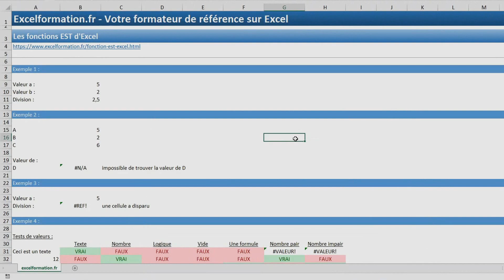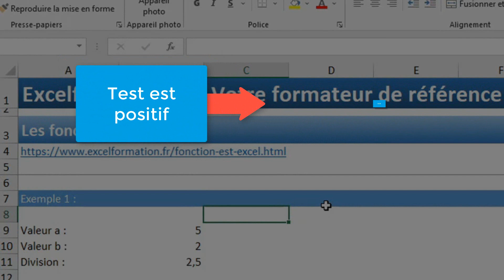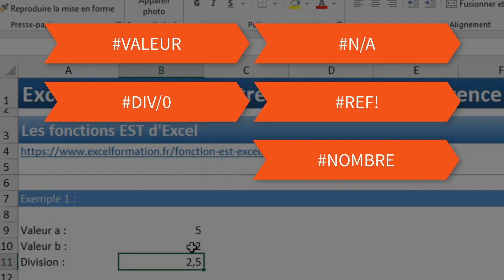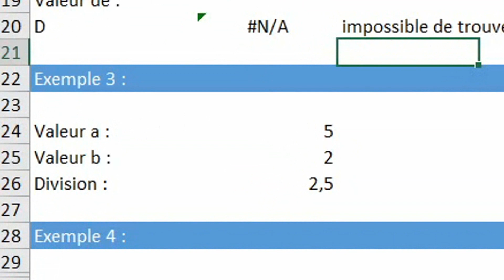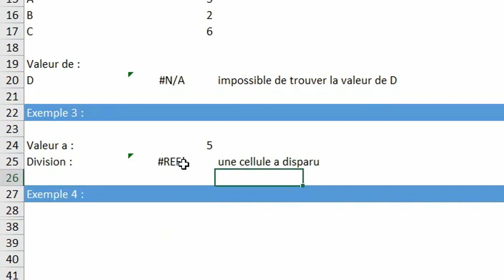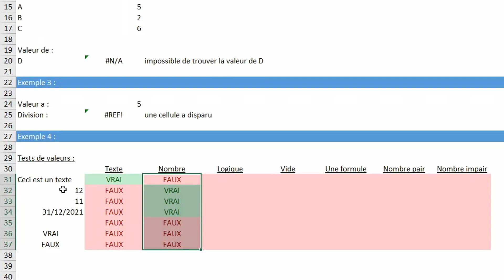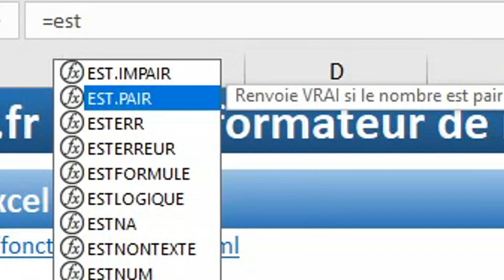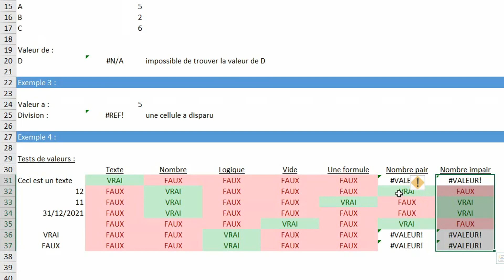FONCTIONS DE TEST LOGIQUE SUR EXCEL : ESTERREUR, ESTNA, ESTNUM, ESTTEXTE, ESTNONTEXTE, EST.PAIR…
🗨️ Dans ce tutoriel, nous allons découvrir une série de fonctions destinées à l’analyse de valeurs de cellules. Ces fonctions commençant par ESTxxx permettent de vérifier si le contenu d’une valeur ou d’une cellule correspond à un type de données en particulier (valeur numérique, texte, erreur…).

SOMMAIRE :
00:00 Introduction
00:55 Les fonctions logiques "EST..."
01:17 La fonction ESTERREUR() : Identifier les erreurs de formule
03:06 La fonction ESTERR : Identifier les erreurs de formule (sauf erreur N/A)
04:20 La fonction ESTNA : Identifier uniquement l'erreur de formule N/A
04:40 La fonction ESTREF : Identifier uniquement l'erreur de formule
06:16 La fonction ESTTEST() : Identifier un texte
06:44 La fonction ESTNUM() : Identifier une valeur numérique
07:17 La fonction ESTLOGIQUE() : Identifier une valeur logique (VRAI ou FAUX)
07:32 La fonction ESTVIDE() : Identifier une cellule vide
07:52 La fonction ESTFORMULE() : Identifier une cellule contenant une formule
08:12 Les fonctions EST.PAIR() et EST.IMPAIR() : Identifier si un nombre est pair ou impair

LIENS UTILES :
Oubliez RECHERCHEV ! La fonction INDEX-EQUIV pour réaliser des recherches complexes sur Excel =
Comment modifier ou supprimer des caractères dans un texte avec la fonction SUBSTITUE d'Excel =
Comment analyser des données avec Excel (Tri, Filtre, Filtre élaboré, tableaux croisés dynamiques) =
Les 9 façons de sélectionner des cellules dans Excel – Apprendre Excel pour les débutants =